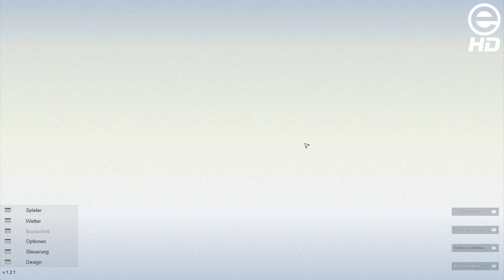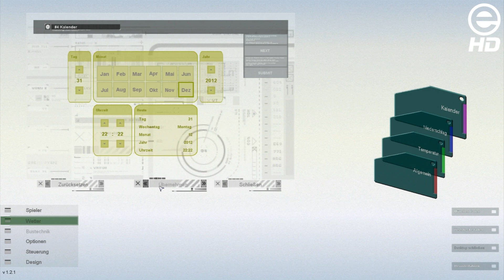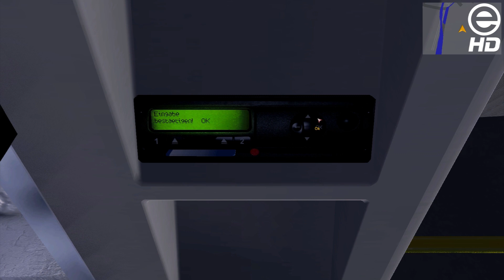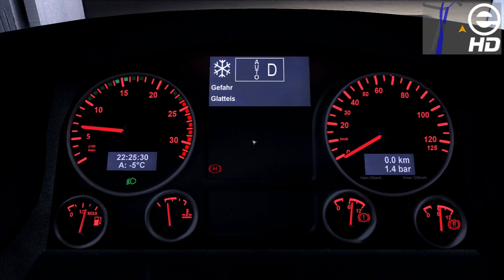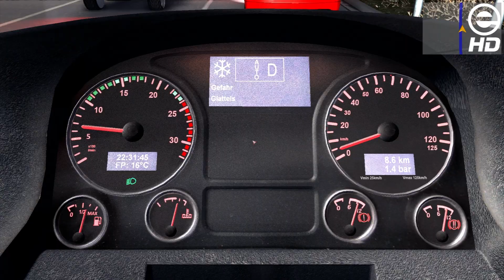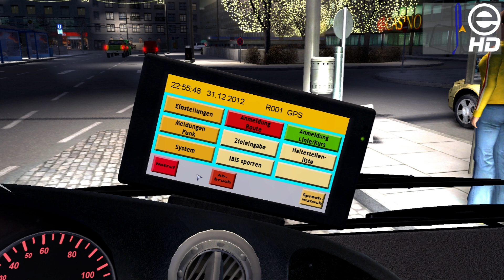Let's Play - Citybus Simulator München #01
Hier ist unsere erste Folge vom Citybus Simulator München von astragon.
für weitere Infos und zu unserem kommenden Test